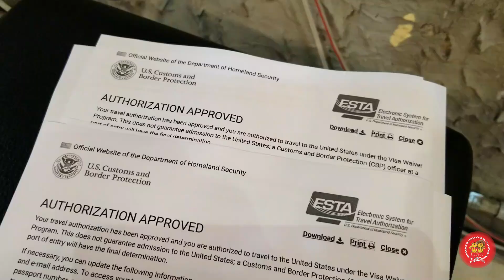Bye bye Turquie - VLOG TURQUIE #40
Aujourd'hui c'est la dernière en Turquie, on avoue, c'est pas la vidéo de l'année mais nous sommes un peu anxieux à l'idée de ne pas pouvoir partir

Nous espérons que vous avez apprécié voyager à nos côtés durant ces quelques semaines en Turquie 😉

On vous dit à très vite, pour de nouvelles aventures sur un nouveau continent